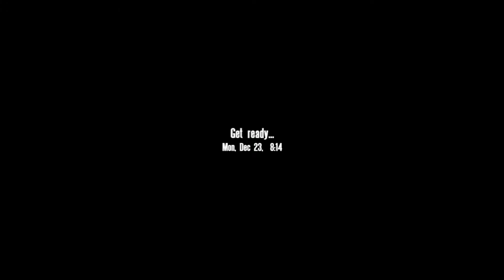OPF Testing Balkan Mission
Teting Balkan Mission.
And Testing  Parade.